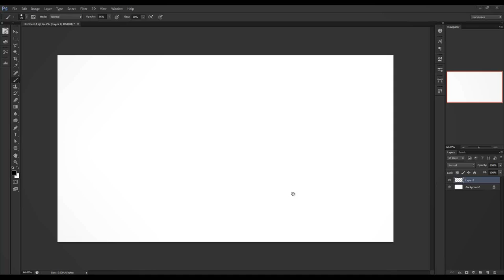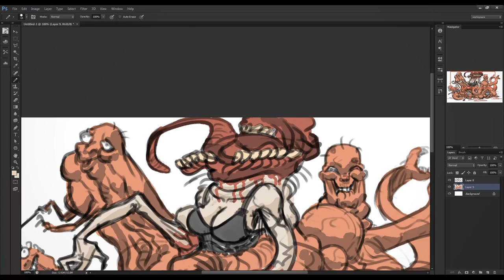Sandra - Sexy Sunday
Sexy Sundays

Tools:
Adobe Photoshop CS6
Camtasia Studio
Adobe Premiere
Wacom Intuos 4 Large